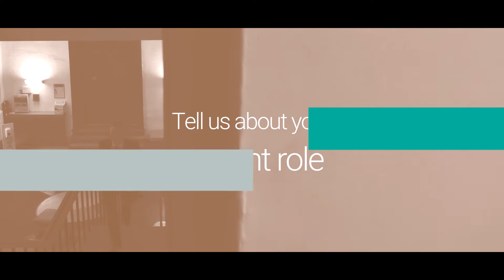Changing Jobs - Sam Bayley, University of York (Development Monthly)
Sam Bayley talks about his new role as Head of Faculty Operations at the University of York, his new responsibilities, moving into a more strategically-focused role and running multiple departments.